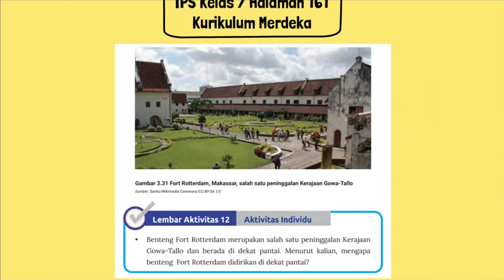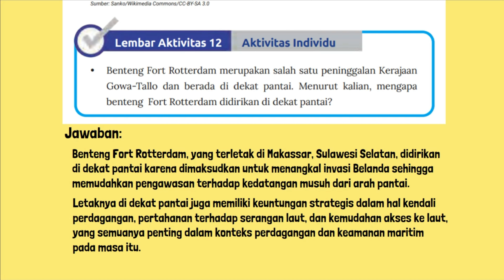Menurut Kalian, Mengapa Benteng Fort Rotterdam Didirikan Di Dekat Pantai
Menurut Kalian, Mengapa Benteng Fort Rotterdam Didirikan Di Dekat Pantai. Lembar Aktivitas 12 Aktivitas Individu IPS Kelas 7 Halaman 161 Kurikulum Merdeka.